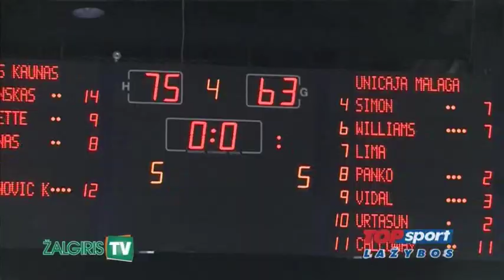Eurolygos rungtynių belaukiant: "Žalgiris" prieš "Unicaja"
Kauno "Žalgirio" krepšininkai Eurolygoje ginklų nesudeda ir penktadienį bandys atsitiesti dvikovoje su Malagos "Unicaja". Specialioje Žalgiris TV laidoje būsimų varžovų žaidimą analizavo Eurolygos čempionas Tomas Masiulis ir „Žalgirio" treneris skautas Mindaugas Brazys, o gynėjas Adas Juškevičius pabandė tapti orakulu spėdamas kitų "Top 16" etapo devintojo turo mačų baigtis.